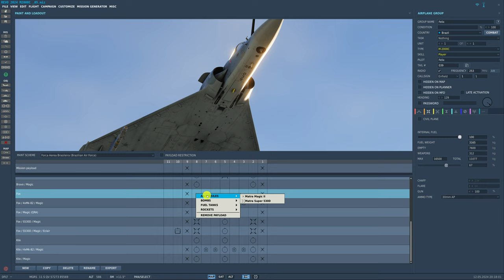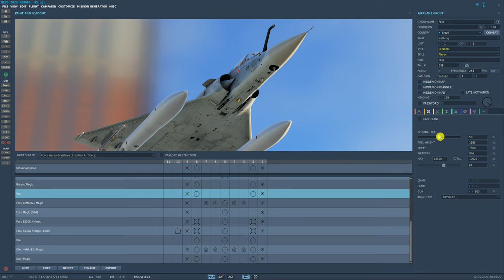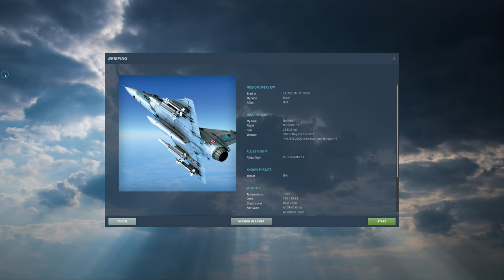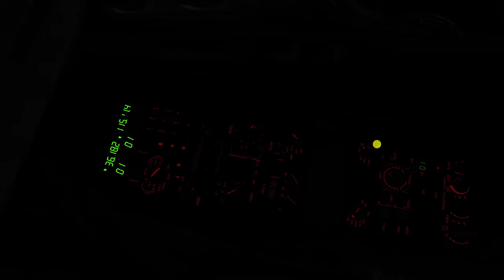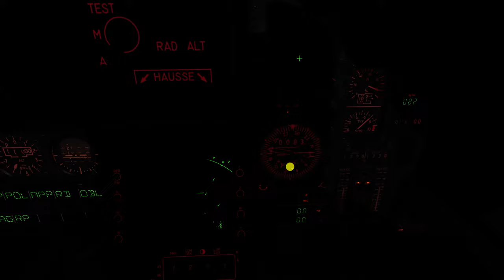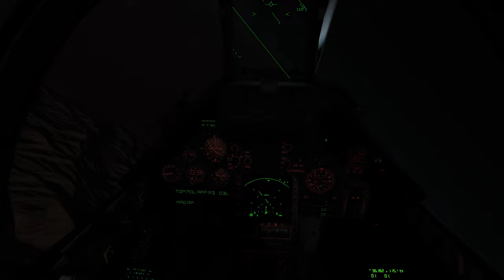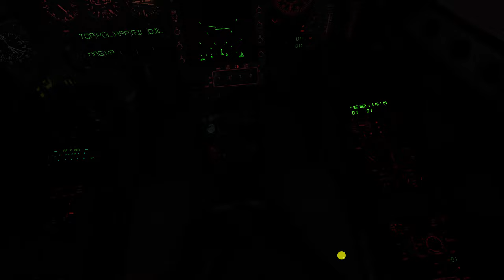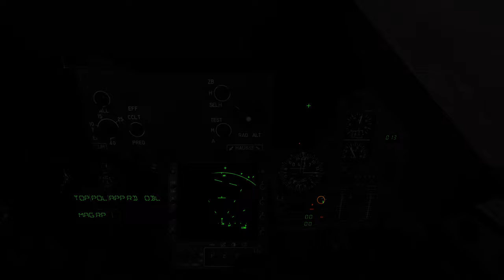DCS World:M-2000C TUTORIAL | Reabastecimento Aéreo _ NOTURNO /PT-BR_VÍDEO 20147